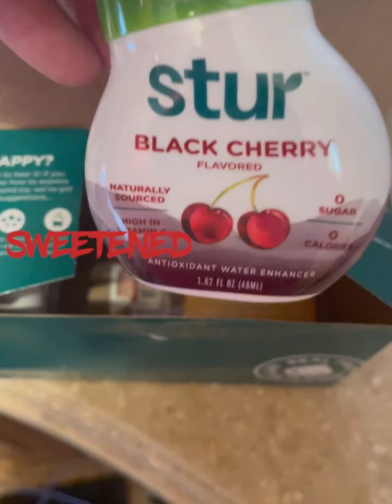watertalk waterenhancer whatsupbuttercup